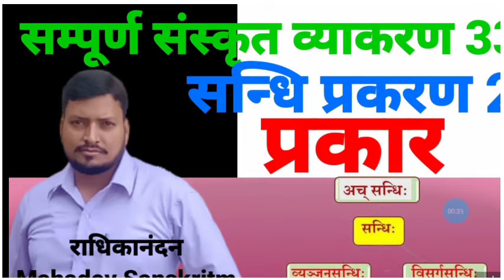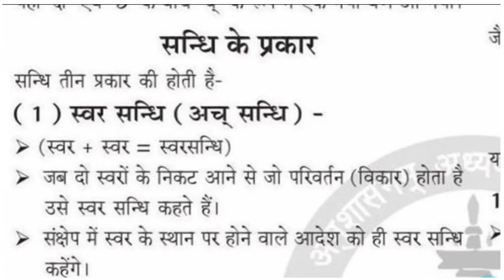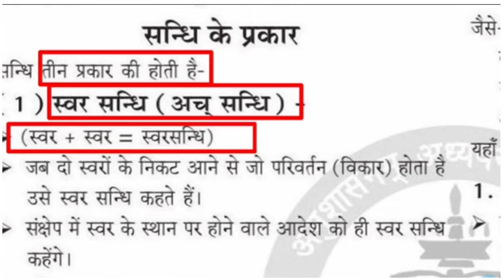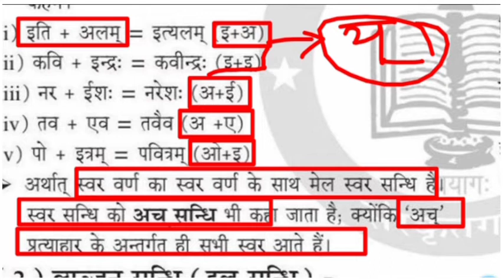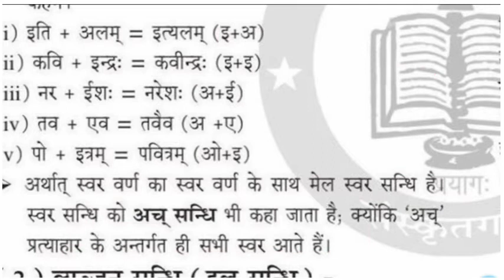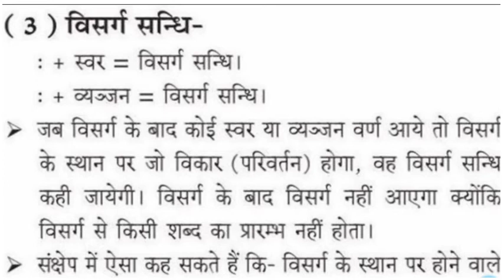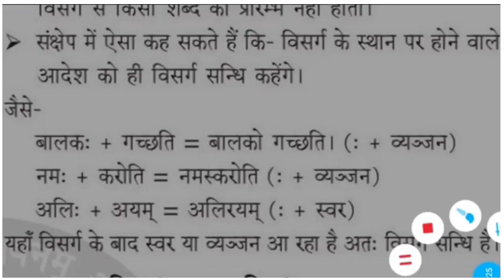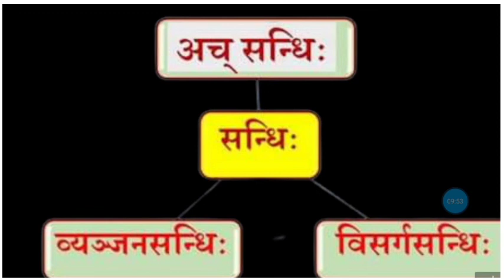संस्कृत व्याकरण33।सन्धि प्रकरण।सन्धि प्रकार/tgt/pgt/tet/stet/ctet/ugc/net।संस्कृत।Sanskrit_grammar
👉 महाकवि कालिदास

# TGTSanskrit

SanskritUGC net jrf
s-tetsanskrit
UP-tetsanskrit
mptetverg-3sanskrit शिक्षण